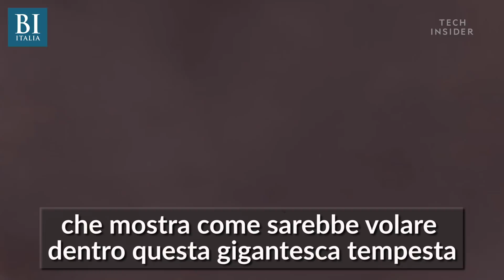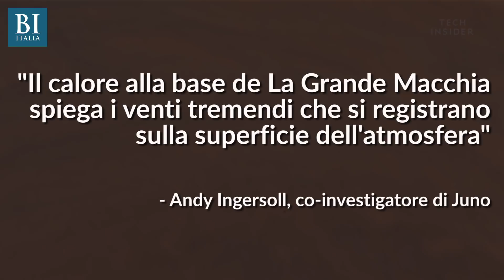Dentro La Grande Macchia Rossa di Giove: tra le più grandi tempeste del sistema solare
La tempesta più conosciuta del sistema solare è anche una delle più grandi: parliamo della Grande Macchia Rossa di Giove. A luglio, la sonda spaziale Juno ha sorvolato il vortice gigantesco e la Nasa ha utilizzato i dati registrati per creare un'animazione che mostra come sarebbe volare al suo interno.